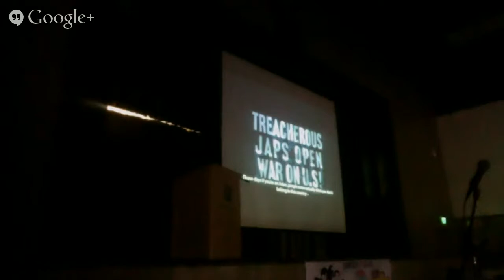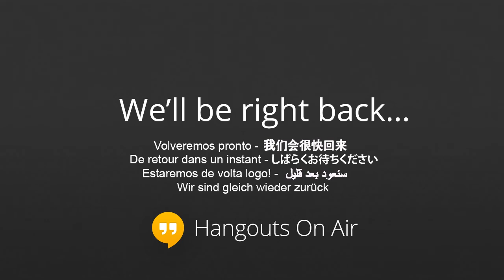Tinker Tour and Karen Korematsu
The Tinker Tour and Karen Korematsu visit the Harker School to talk about First Amendment rights with the students.